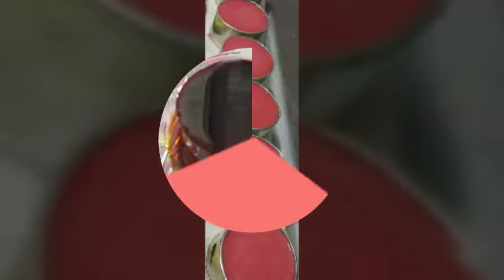SWEET ala REG'S🍨🍦🎂😘😍🥰